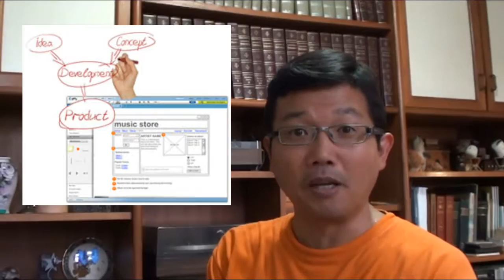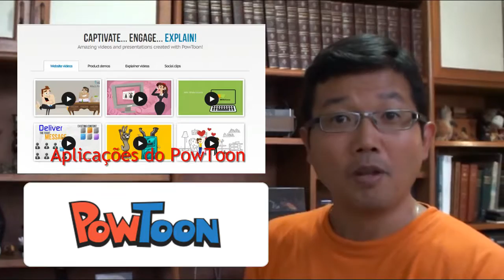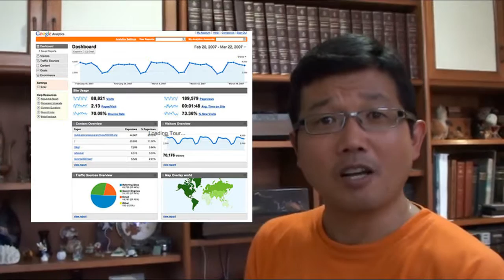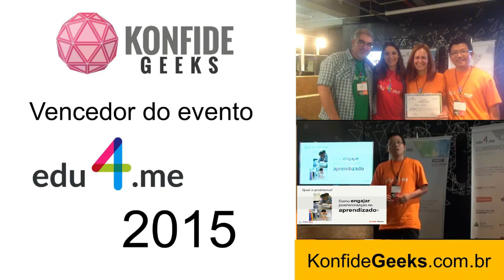Era Digital - Usando recursos de forma eficaz - COIMID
Palestra ministrada na COIMID - Congresso Internacional de Mídias Digitais organizado por Érika Viegas.